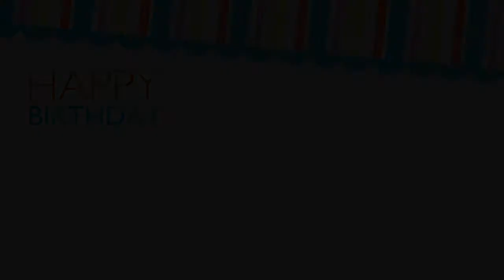03.01.2014 王雄和老板娘生日